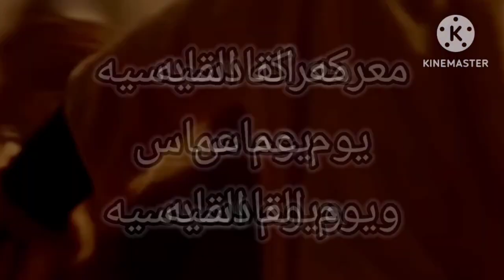معركه القادسيه ٣ القعقاع ضد امبراطوريه الفرس وفتح العراق ✓